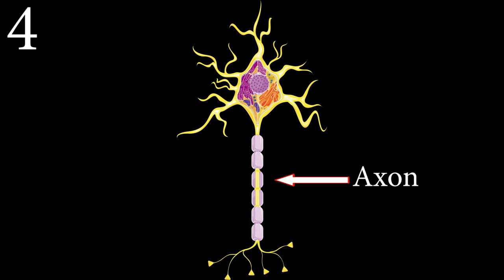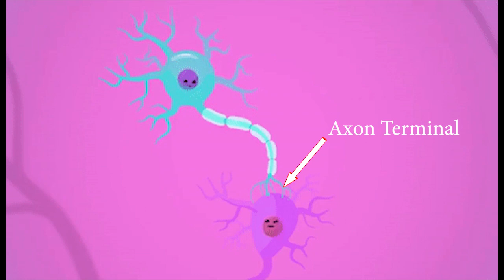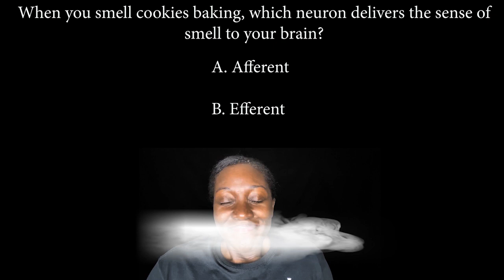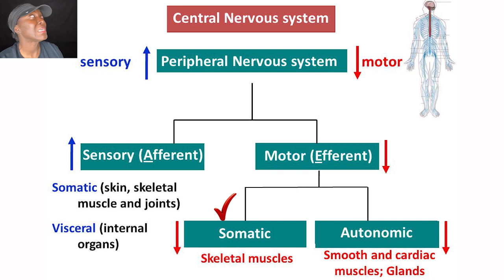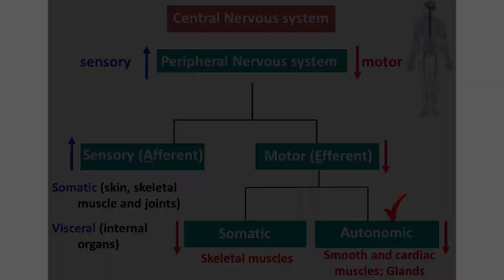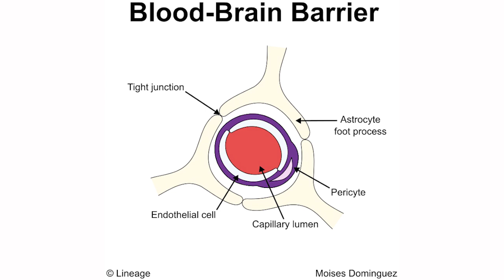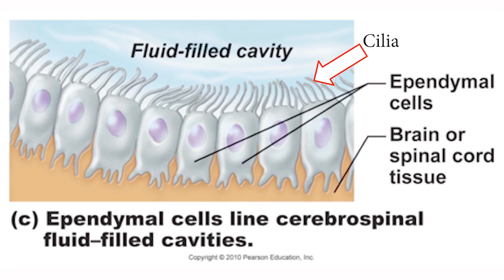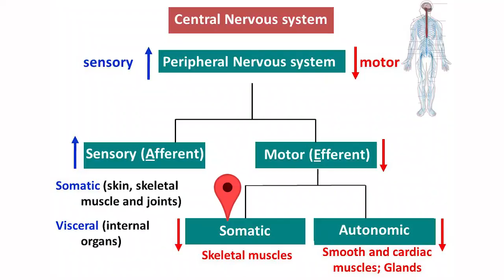Nervous System: Part 1! Learn with me!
Do you need the worksheet, key, and quiz for this video and more??

The main function of the Nervous System is that it receives information about our surrounding environment (sensory functions), sends it to the integration center (brain), and generates responses to the incoming information (motor functions).  The Nervous System is one of the largest and most complex units that I teach in Anatomy and Physiology, but don’t worry, Mrs. Reid: The Science G is here!

Get ready to see animations, hear music, and most of all be entertained while you learn the topics below:

-Structure of a neuron
-CNS vs PNS
-Afferent vs Efferent
-Somatic vs Autonomic
-Parasympathetic vs Sympathetic
-5 Glial Cells
-Unmyelinated neurons vs Myelinated neurons

Embedded in the video are multiple checks for understanding and a chart that you can use to write information about the 5 types of glial cells!

This is the first video of a 3 PART Nervous System series!  Be on the lookout for PART 2 which will cover ACTION POTENTIAL!

 Audio, script, and video production by YOURS TRULY 😊!

CALLING ALL PRODUCERS! If you have beats, I would love to hear them!
Camera: IPhone 11
Ring light and Tripod stand: UBeesize
Video Editing software: Adobe Premiere Pro
Audio Editing software: Adobe Audition
KRCvideos - train sound effect
AllDesignCreative - glitter
Source: ElectroSpinning oligodendrocyte
Different types of cells in the brain. Source: Dreamstime
Schwann cells. Structure of neurolemmocytes. Anatomy of a typical human neuron. Image Credit: Designua / Shutterstock
Car Image : "Designed by Freepik"
Animation By : NCR Green Screen.
Gfycat.com
Milkyway-Atina Ginneh Free Green Screen
Sciatic nerve
Interneuron as part of a three-neuron reflex arc in the spinal cord. From Dorland's, 2000.
Please share your feedback with me!  I will read and reply to EVERY comment!!